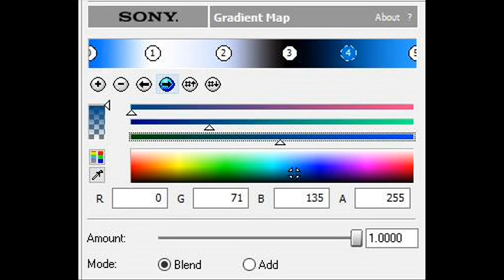How to Make Ensemble Effect 22.4